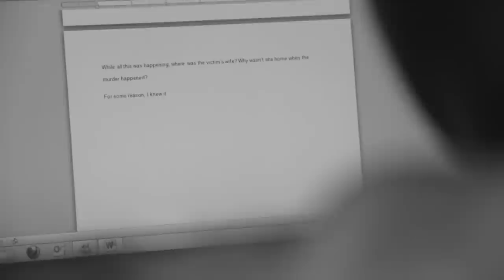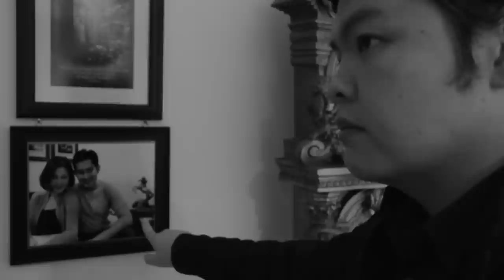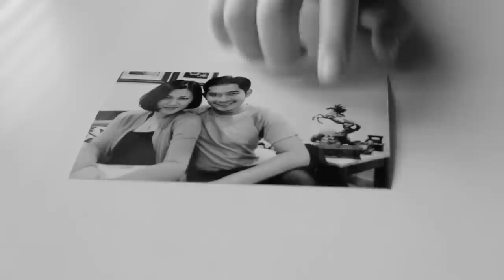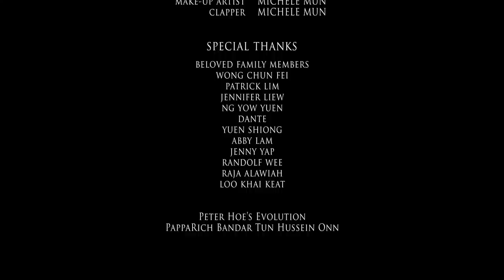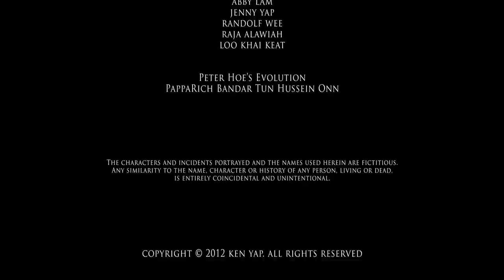Obsession (a Short Film for MFA application to NYU, Columbia U, UCLA & USC)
Synopsis: A man is dead and the only thing missing from his house is an antique box. It's down to a detective to find out who's the real killer among six suspecting individuals.

Tagline: What is worth killing for?

Written and Directed by: Ken Yap
Story by: Ken Yap & Kevin DerjitSingh
Produced by: Ken Yap
Cinematography and Edited by: Ken Yap
Original Music by: Peter Wong